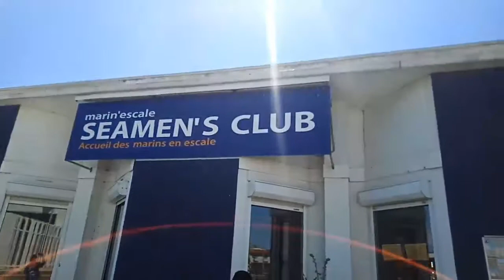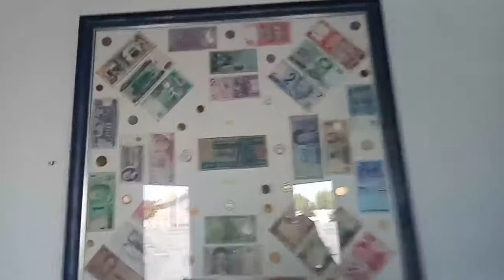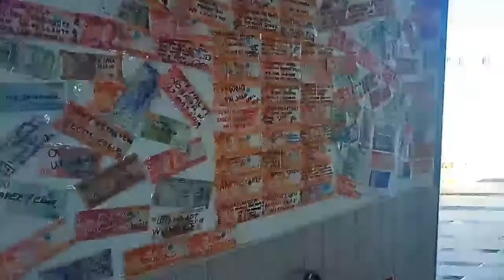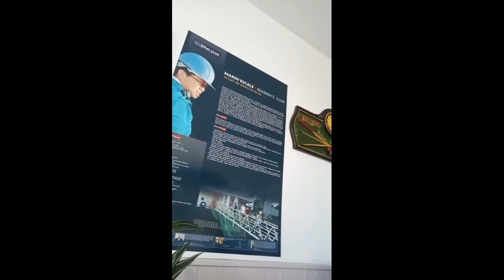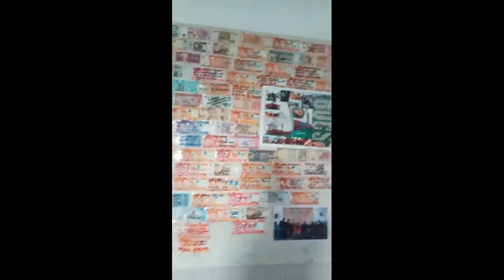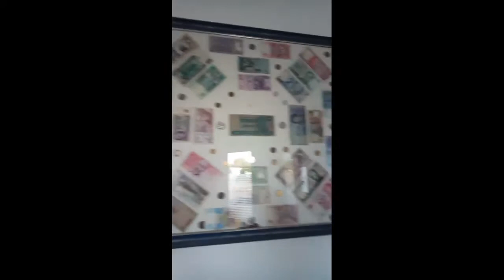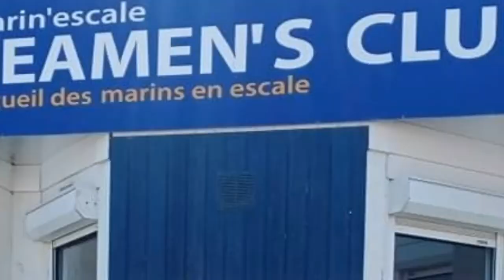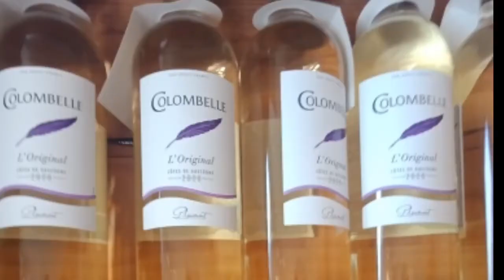SHORELEAVE AT LA PALLICE, FRANCE/SEAMENS CLUB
La Palllice,France is allowed to shoreleave time to relax because for almost 7months working onboard onboard this time only we can go out but be safe always wear our face mask all the time.